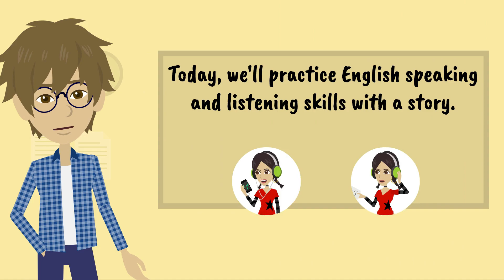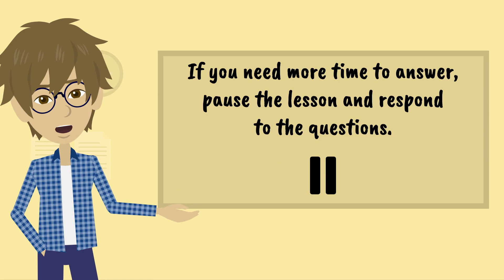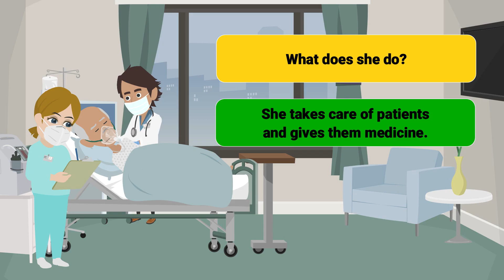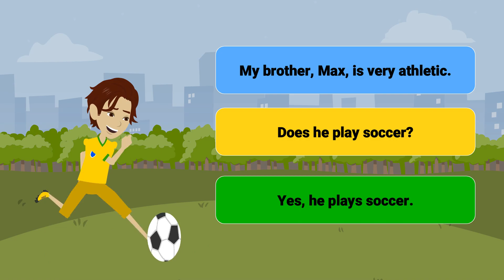Learn English for Beginners | Learn English with a Story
In this lesson, you'll:

✅ Engage in a story to learn vocabulary for "Means of Transport"
✅ Practice essential English speaking and listening skills
✅ Learn new  English vocabulary

⏱ Timestamps:

00:00 | Intro
00:40 | STORY
03:05 | Excercise

Learn English online for free with English for Beginners School!